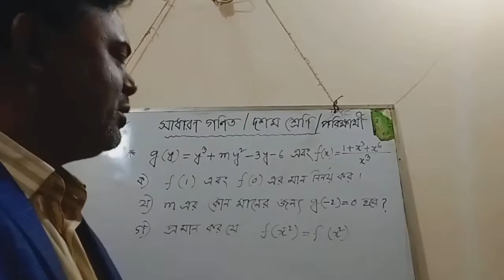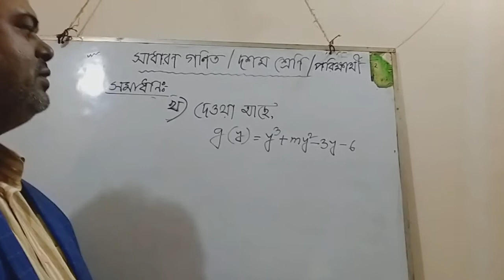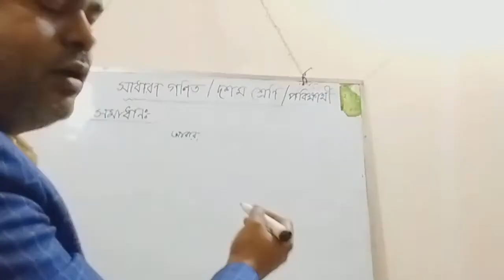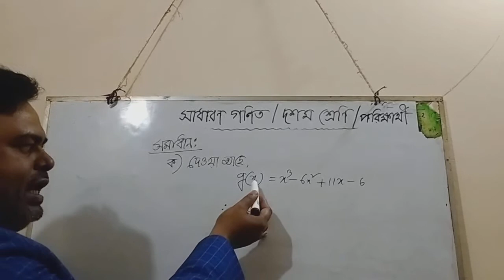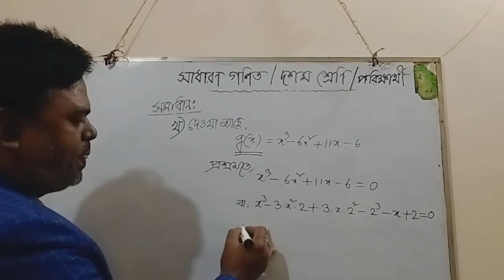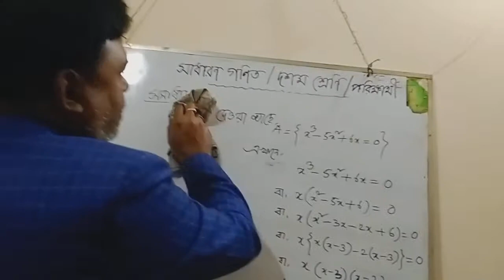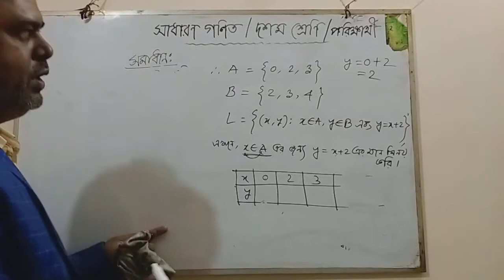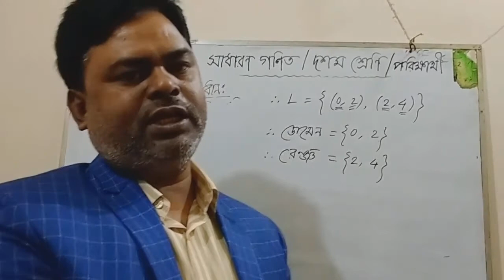সাধারন গণিত, দশম শ্রেণির পরিক্ষার্থী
মোঃ দুলাল উদ্দিন
সহকারি শিক্ষক